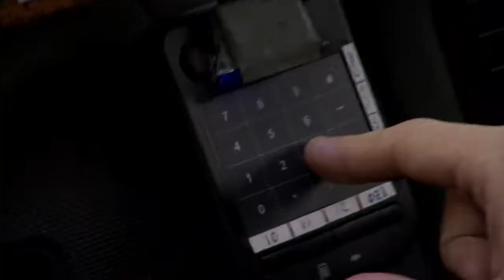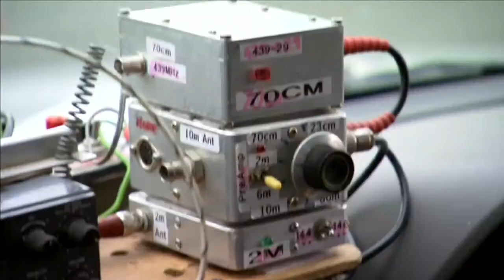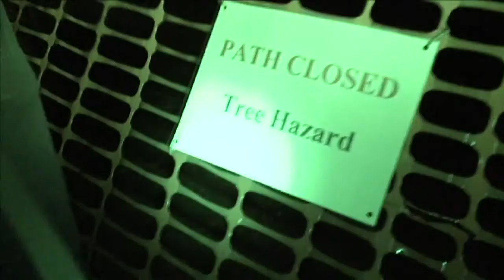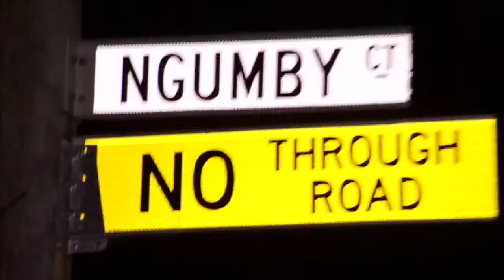Mobile Fox Hunt On Golden Goal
A film crew from a Norwegian sports show called the Golden Goal traveled to Melbourne and took part in a Hidden Transmitter Hunt (foxhunt) this is part of the segment that was shown in Oslo Norway after the event.